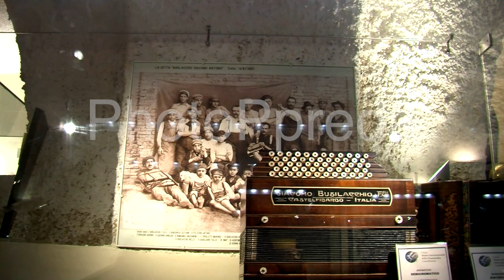free stock footage / repertorio video immagini generiche / museo fisarmonica 6